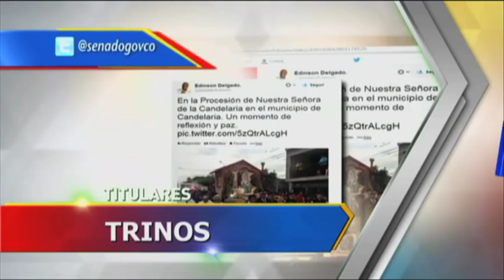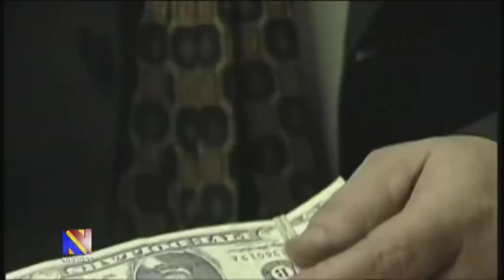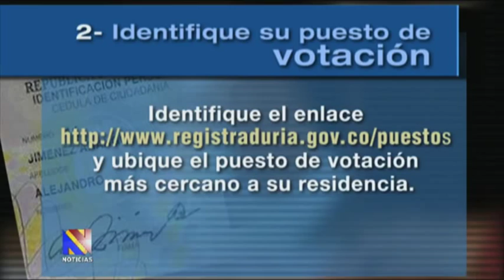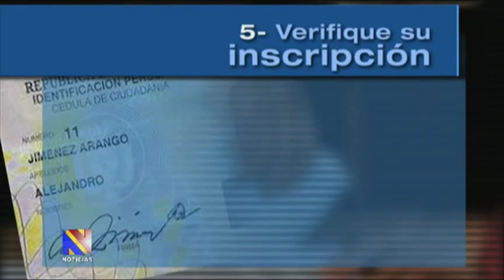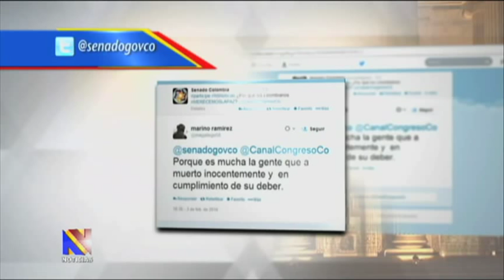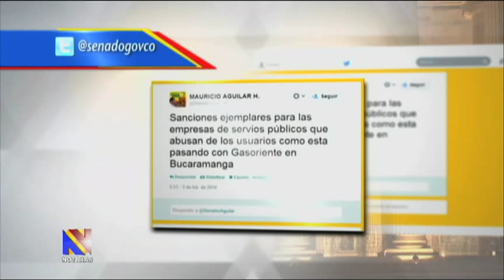Noticiero del Senado, 6 de febrero de 2014